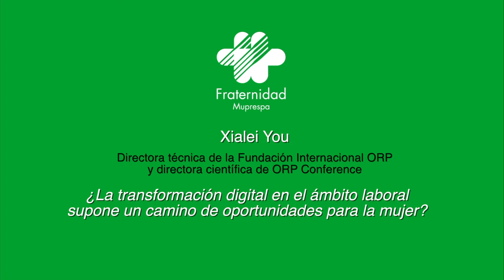La otra mirada de la prevención (Ponencia: Xialei You)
III Encuentro Nacional de Seguridad y Salud Laboral "La otra mirada de la PRL"

Mesa 3: Desde Higía hasta Alexa

Xialei You, directora técnica de la Fundación Internacional ORP y directora científica de ORP Conference, habló sobre la diversidad y la brecha científica en el trabajo. “Afortunadamente se va haciendo cada vez más pequeña y esto se ve, por ejemplo, en carreras más técnicas en las universidades”.